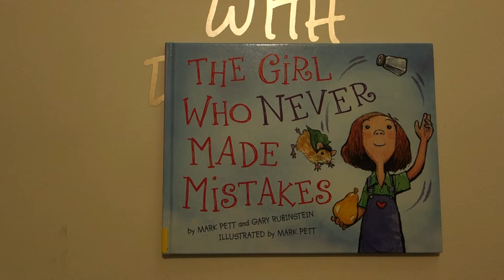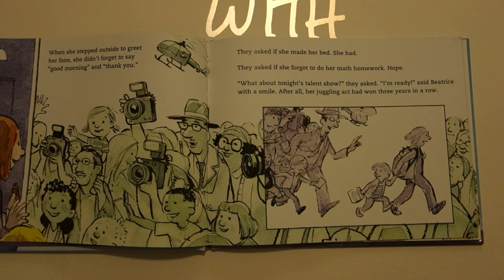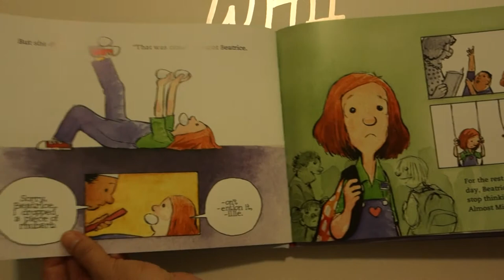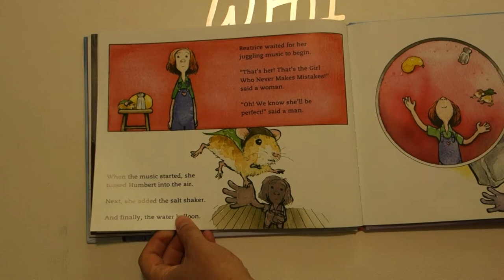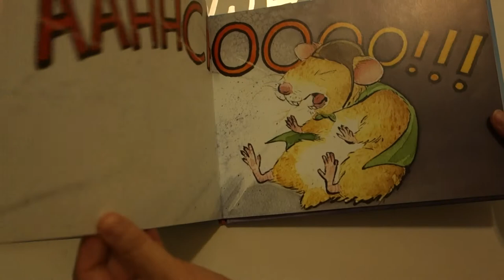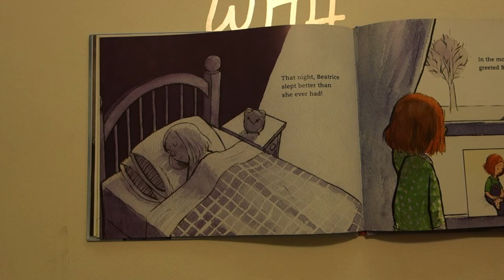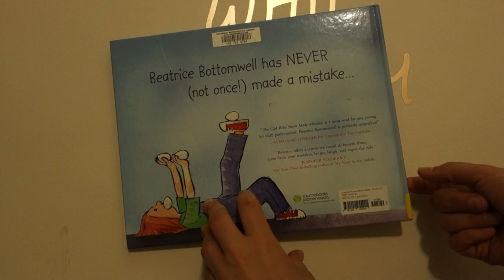The Girl Who Never Made Mistakes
by Mark Pett and Gary Rubinstein
illustrated by Mark Pett